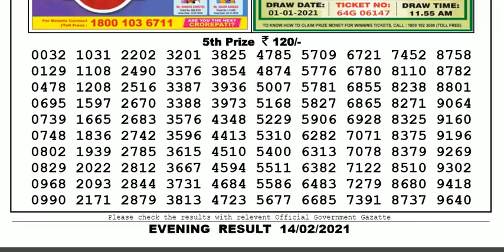Nagaland Lottery Sambad Result | Dear Lottery